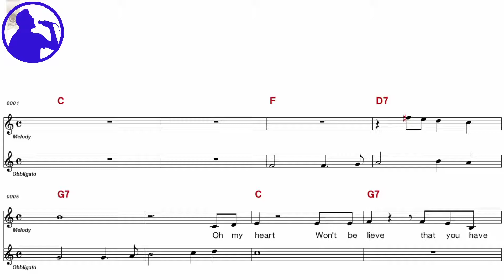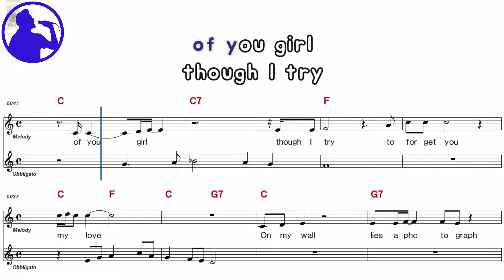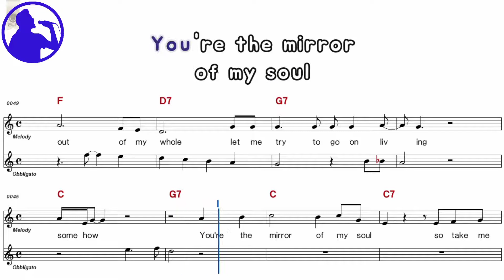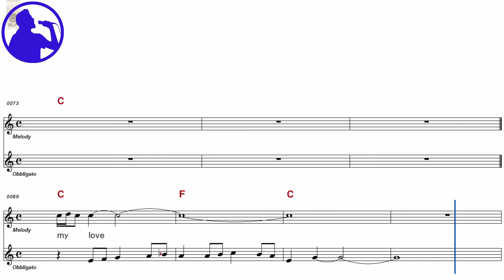Bee Gees-Don't forget to remember karaoke version sheet music for players,chorus added(Ye karaoke)